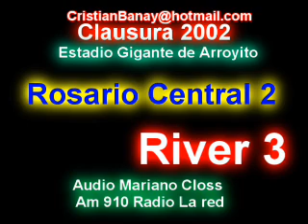Rosario Central 2 River 3 Clausura 2002 Gol de Alejandro Dominguez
El gol de Alejandro Dominguez con el pelo teñido festejando elcampeona 2002 con los relatos de Mariano Closs